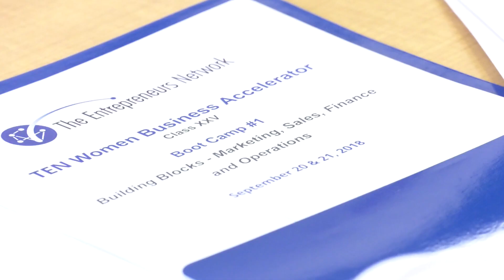Ten XXV Bootcamp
20,000. That’s how many businesses are owned by women in Monroe County! Yet data shows women are half as likely as men to start a business. To level the playing field, today we hosted Upstate’s 1st all-female start-up accelerator through @TheEntrepreneursNetworkTEN. By providing more opportunities for men AND women, we are growing MoreJobs for everyone!